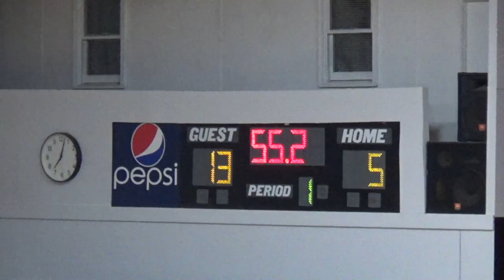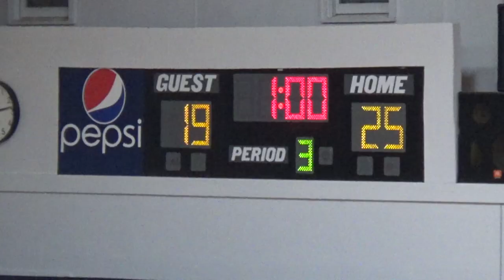GCS Volleyball 2021 Lee